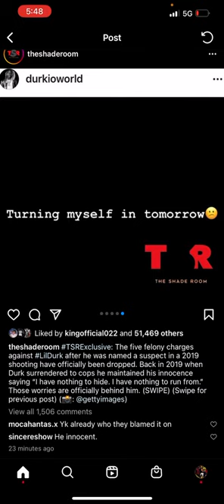Lil Durk Atlanta Shooting with King Von & THF Bayzoo at Varsity Has Been Dropped